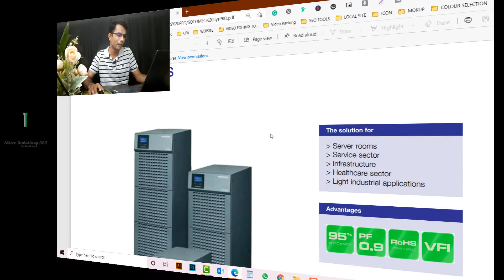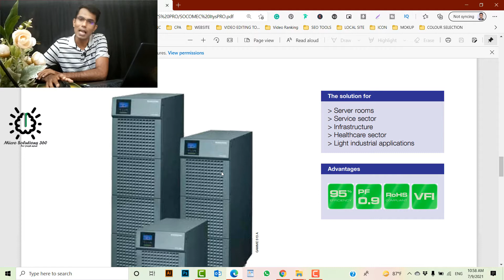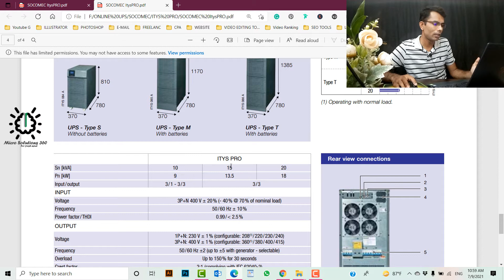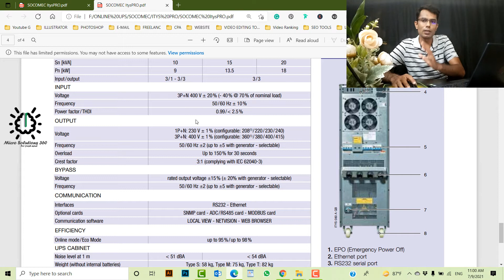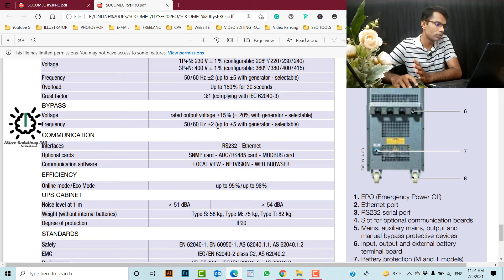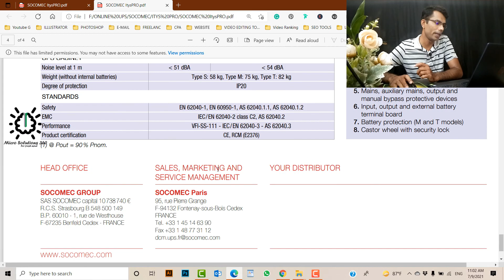socomec online ups itys pro 10kva to 20kva | online ups tutorial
ITYS PRO UPS from 10 to 20 kVA
Reliable cost-effective power protection
Cost-effective high-performance equipment
now in stock!
Easy solution
Electrical equipment installers and
contractors require UPS solutions that
are easy to order and operate to get
their job was done quickly and efficiently.
ITYS PRO is a very compact but fully
equipped UPS that greatly simplifies
the installation and reduces the overall
start-up costs. Easy to set-up and
manage, it ensures fast deployment of
the UPS with minimal effort and time.
Adaptable protection
Facility managers and consultants look
for easy-to-adapt and feature-rich UPS
solutions.
Ensuring continuity and safety of the
power supply while minimizing energy
and operating costs are key factors in
SME business-critical applications.
ITYS PRO, combining top performance
and reliability in a cost-effective offer,
guarantees full protection and a low total
cost of ownership.
Compact, easy to use, and flexible, whilst providing optimum reliability, total protection, and cost-savings. ITYS PRO is the latest innovative UPS solution designed and produced by Socomec
simplifying each step of your project - from the design through to the installation, including all
maintenance operations, ensuring business continuity and reducing the total cost of ownership for
the electrical infrastructure
The solution for
* Server rooms
* Service sector
* Infrastructure
* Healthcare sector
* Light industrial applications
Innovative design
• Castor wheels and slider included
in the packaging for easy handling
without the need for a forklift.
• Very compact footprint, offering lower
storage, shipping, and floor space
costs for the installation.
• Terminal blocks and integrated
cable glands for robust and reliable
connections.
• Clear multilanguage LCD interface for
effective UPS operation.
Total
adaptability
Optimum availability
• Designed to operate in challenging
electrical environments (input voltage
anomalies, overload, over-temperature,
etc.).
• Superior redundant bypass protection
reducing the risk of power cuts.
• Low EMI emissions compliant for
commercial installations (IEC 62042-2
category C2 on the whole range).
• Innovative battery management
producing virtually zero ripple on
batteries for longer battery life
ITYS PRO
Sn [kVA] 10 15 20
Pn [kW] 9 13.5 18
Input/output 3/1 - 3/3 3/3
INPUT
Voltage 3P+N 400 V ± 20% (- 40% @ 70% of nominal load)
Frequency 50/60 Hz ± 10%
Power factor/THDI 0.99/- 2.5%
OUTPUT
Voltage 1P+N: 230 V ± 1% (configurable: 208(1)/220/230/240)
3P+N: 400 V ± 1% (configurable: 360(1)/380/400/415)
Frequency 50/60 Hz ±2 (up to ±5 with generator - selectable)
Overload Up to 150% for 30 seconds
Crest factor 3:1 (complying with IEC 62040-3)
BYPASS
Voltage rated output voltage ±15% (± 20% with generator - selectable)
COMMUNICATION
Interfaces RS232 - Ethernet
Optional cards SNMP card - ADC/RS485 card - MODBUS card
Communication software LOCAL VIEW - NET VISION - WEB BROWSER
EFFICIENCY
Online mode/Eco Mode up to 95%/up to 98%
UPS CABINET
Noise level at 1 m - 51 dBA - 54 dBA
Weight (without internal batteries) Type S: 58 kg, Type M: 75 kg, Type T: 82 kg
STANDARDS
Safety EN 62040-1, EN 60950-1, AS 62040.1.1, AS 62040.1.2
EMC IEC/EN 62040-2 class C2, AS 62040.2
Performance VFI-SS-111 - IEC/EN 62040-3 - AS 62040.3
Product certification CE, RCM (E237

 **Related Tags**
online double conversion ups Bangladesh,
online double conversion ups for home use,
online double conversion ups price,
socomec online double-conversion ups,
best online double conversion ups,
line interactive ups,
online double-conversion ups vs line-interactive,
online double conversion ups diagram,
ups circuit diagram with explanation pdf,
online ups operation,
online ups diagram,
online ups working principle,
working of online ups with block diagram,
ups working principle and block diagram,
online ups wiring diagram,
explain the working of online ups,
double conversion online ups,
double-conversion online ups apc,
ups vfi meaning,
delta conversion online ups,
line interactive ups,
socomec online ups,